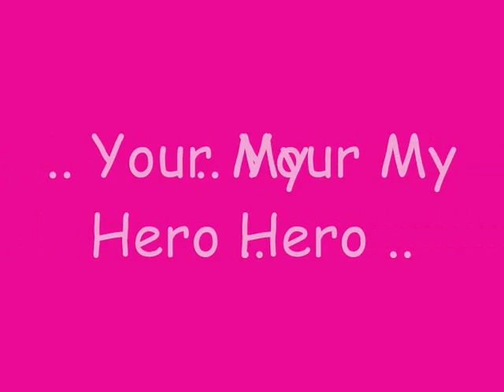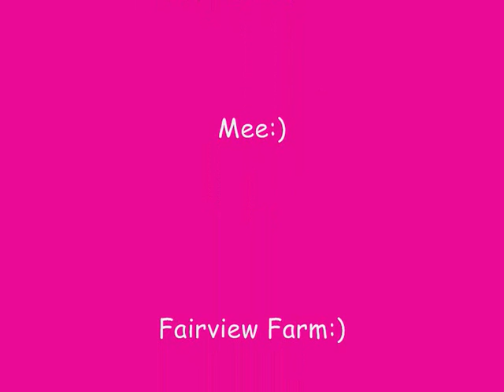Suzie..The Journey So Far x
Mee And My 18 yo Grey 13.2hh Pony Suzie ( Simply The Best) x